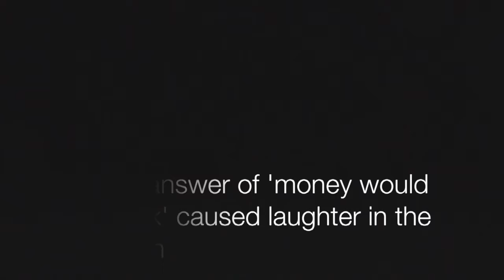Actuality redo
This video is about Actuality